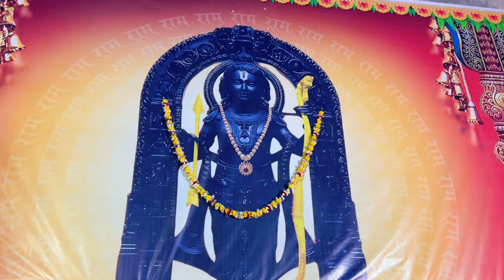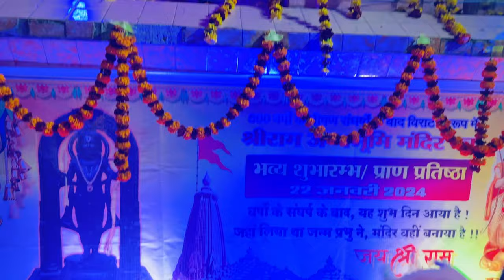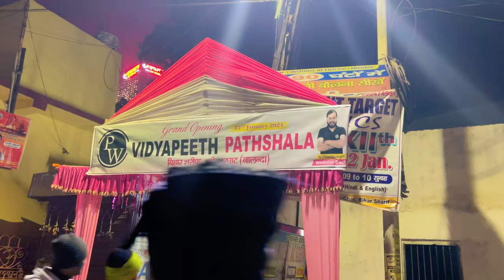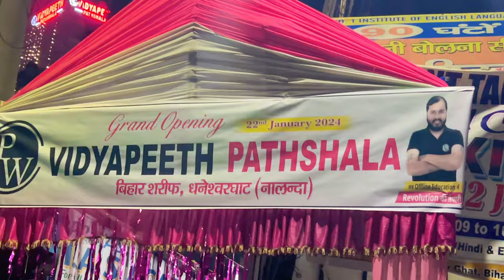बिहार शरीफ भी अयोध्या की तरह सज चुका है प्रभु श्री राम के स्वागत के लिए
Bihar Sharif Ram Mandir: Explore the architecture and significance.
Ayodhya and Bihar Sharif: A comparison of the religious importance.
Prabhu Shri Ram's Arrival in Bihar Sharif: Rituals and Celebrations.
Bihar Sharif Tourist Attractions: Discovering the cultural heritage.
Ram Navami Celebrations in Bihar Sharif: Witnessing the festivities.
Bihar Sharif Temples: Beyond Ram Mandir, exploring other sacred sites.
Ayodhya and Bihar Sharif: Historical connections and cultural parallels.
Religious Tourism in Bihar: Exploring Bihar Sharif's spiritual landmarks.

Bihar Sharif Development Projects: Improvements around the city.
Bihar Sharif Travel Vlog: A firsthand experience of visiting the city during Ram Navami.

बिहार शरीफ राम मंदिर: वास्तुकला और महत्व का अन्वेषण।
अयोध्या और बिहार शरीफ: धार्मिक महत्व का तुलनात्मक अध्ययन।
प्रभु श्री राम के आगमन में बिहार शरीफ: रीति-रिवाज और उत्सव।
बिहार शरीफ पर्यटन स्थल: सांस्कृतिक विरासत की खोज।
बिहार शरीफ में राम नवमी के उत्सव: मेले का दर्शन।
बिहार शरीफ मंदिर: राम मंदिर के अलावा, अन्य पवित्र स्थलों का अन्वेषण।
अयोध्या और बिहार शरीफ: ऐतिहासिक संबंध और सांस्कृतिक समानताएँ।
धार्मिक पर्यटन बिहार में: बिहार शरीफ के आध्यात्मिक स्थलों का अन्वेषण।

बिहार शरीफ विकास परियोजनाएँ: शहर के चारों ओर सुधार।
बिहार शरीफ यात्रा व्लॉग: राम नवमी के दौरान शहर का व्लॉग।
Song credits ncs music

स्वागत है श्री राम का,राम मंदिर,अयोध्या में श्रीराम मंदिर में प्राण प्रतिष्ठा,अयोध्या राम मंदिर भजन,राम मंदिर प्राण प्रतिष्ठा,अयोध्या में मंदिर बनाया देखो देखो मेरे राम जी की माया,अयोध्या राम भजन,अयोध्या राम मंदिर,श्री राम भजन,श्रीराम जन्मभूमि अयोध्या,राम मंदिर की तारीख आ गई,रामलला के दर्शन,अयोध्या में पीले अक्षत का पूजन,अयोध्या,प्राण प्रतिष्ठा महोत्सव,पीएम मोदी अयोध्या दौरा,अयोध्या में पीले अक्षत,अयोध्या में मंदिर बनाया,रामलला प्राण प्रतिष्ठा